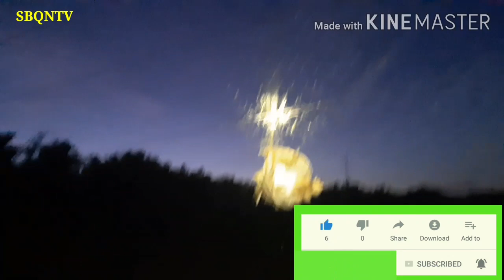săn bắt trải nghiệm cuộc sống ngoài đồng bẫy chim đêm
🔰bẫy chim đêm kinh tế bẫy chim tháng bảy bẫy chim di cư từ biển đông về bằng
đồng khô quá nên giẻ giun về lát đát ae ạ chúc ae bao đầy nhé
🔰zalo.0399056945
Bẫy chim đêm di cư từ biển đông về đồng bằng  bẫy chim bằng lưới thủ công
⚠️ chim được khai thác đúng vụ và được cho phép những loài chim ko quý hiếm tiệt khuẩn
➡️Bẫy chim đêm mưu sinh cuộc sống miền quê khó khăn nhờ vào nghề thợ chim đêm mưu sinh cuộc sống tốt đẹp hơn
Cảm ơn a em chúc anh EM nhiều sức khỏe